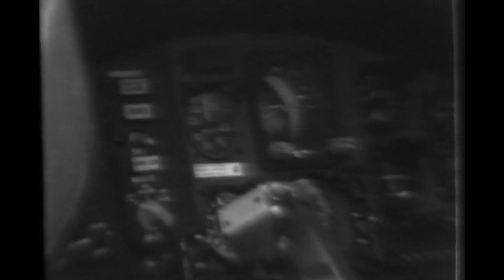Vercelli 1979 | Celebrazioni del 4 novembre alla Caserma Scalise